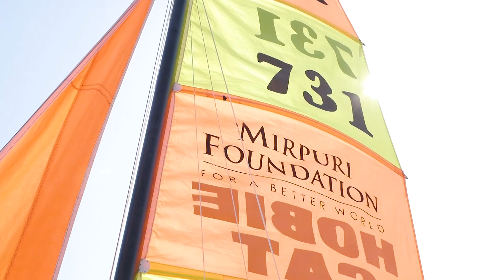Mirpuri Foundation Sailing Academy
Sailing is a sport that brings people closer to the sea. The Mirpuri Foundation Sailing Academy at the Cascais Naval Club aims to train young sailors but above all, to influence citizens to be socially responsible, being not only aware of the serious problems oceans face, but also acting to find solutions.